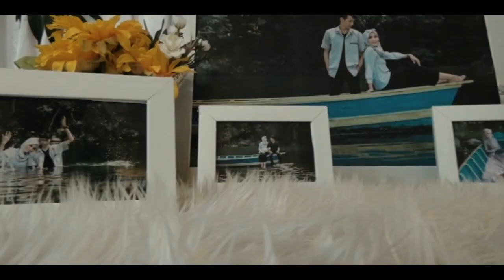Wedding Klip Tita dan IQBAL